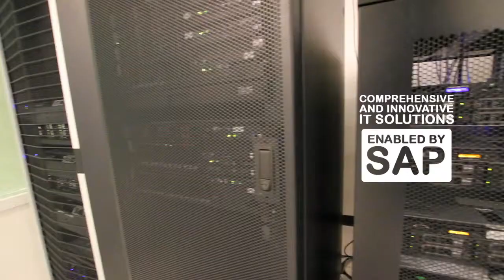Top Corporate Film Production Company in UAE VPS Healthcare Corporate film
Corporate film for VPS Healthcaresignature film
Directed by Sreedev Chandrabhanu
Produced by AdsFlo WorldWide Pvt.Ltd

We AdsFloWorldwide one of the most creative and leading players in the market and known for our quality work. Kindly check out to know more about us.